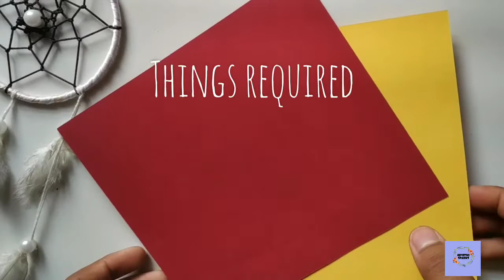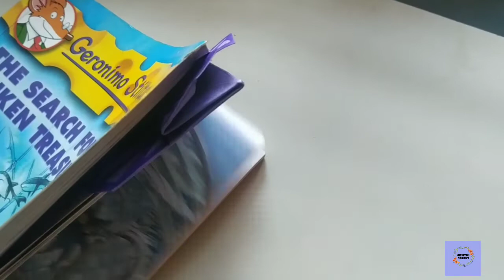origami butterfly bookmark tutorial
hey guys , Advithi here
soo, this is a tutorial video on origami butterfly bookmark... hope u like it definitely give it a try..